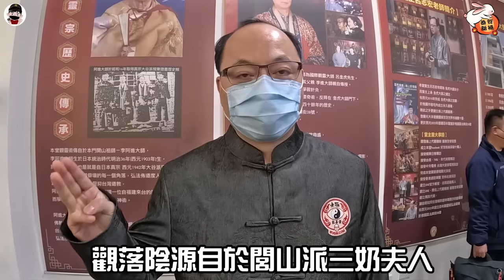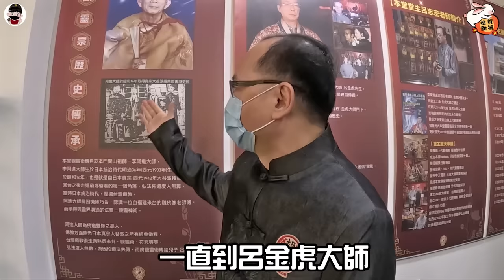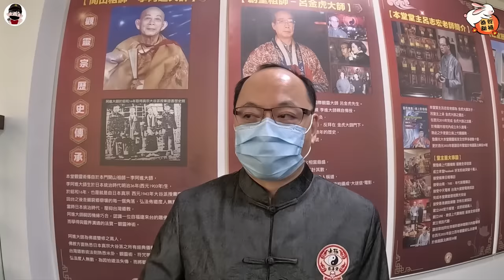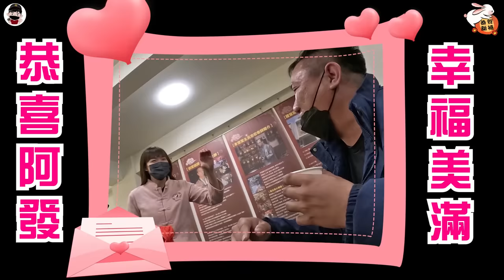【不太專業Vlog】EP73 觀落陰初體驗!搞得這麼歡樂是正常的嗎??居然還可以看到未來的老婆!!